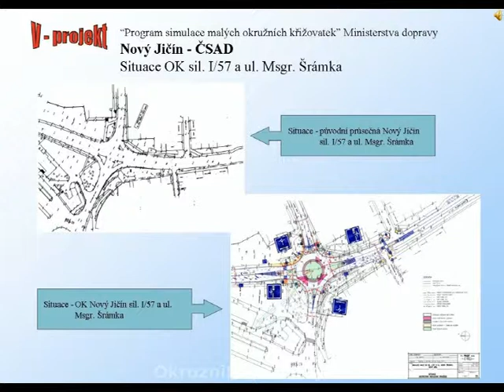Nový Jičín okružní křižovatka u ČSAD silnice I/57 s ul. Msgr. Šrámka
Vyhodnocení Programu simulace malých okružních křižovatek a Pilotního programu okružních křižovatek Ministerstva Dopravy ČR.